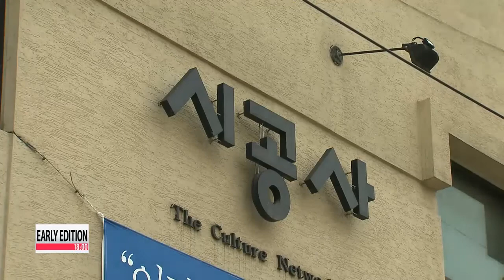Prosecutors raid former Pres. Chun Doo-hwan's home 검찰, 전두환 전대통령 재산확보 전격 압수수색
Prosecutors have raided the home of former Korean president Chun Doo-hwan. in an attempt to track down the tens of millions of dollars he owes the government.
Former President Chun says he's broke.
Prosecutors suspect he's hiding money he made through illegal means as president. overseas.
And, this just coming in. prosecutors have seized highly-priced art pieces and furniture from Chun's residence.
For more on this story, here's Arirang News' Hwang Ji-hye . State prosecutors took action on Tuesday to hunt down secret funds they believe former Korean President Chun Doo-hwan has stashed throughout the world,. money that was accumulated through corrupt activities during his presidency in the 1980s.
Prosecutors raided the home of the former president. as well as a publishing company and an herb farm. owned by his eldest son, Chun Jae-kook .
Expensive artwork was discovered during the raids at Chun's house in eastern Seoul. and if they are found to have been purchased with the former president's money, they will be turned over to the state.
A team of around 80 investigators also seized computer disks and documents they hope might lead them to more information on Chun's assets.
Chun's son was recently named by a local media outlet as one of a number of people suspected of hiding funds in offshore tax havens.
That fueled suspicion that the money he has reportedly hidden could be linked to his father's slush funds.
Former President Chun was ordered by a court in 1997 to return around 220 billion won,. or roughly 190 million U.S. dollars. that officials said he had collected illegally during his seven-plus years in office.
Chun has paid back less than a quarter of that total so far, but says he is broke and can't afford to pay the rest.